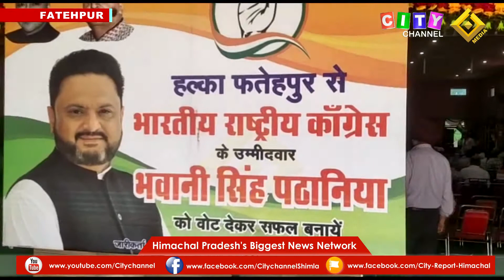Fatehpur Congress Rally 11 October 2021